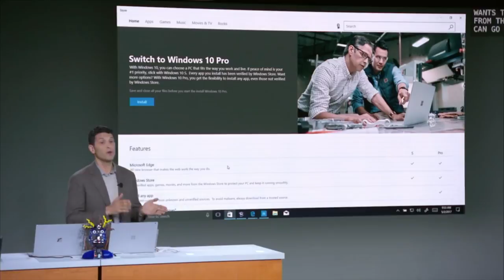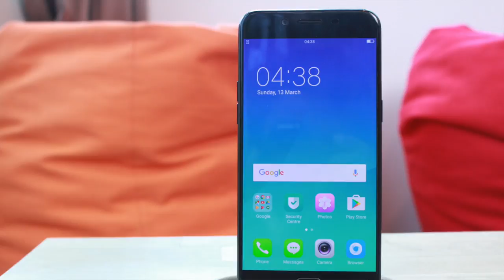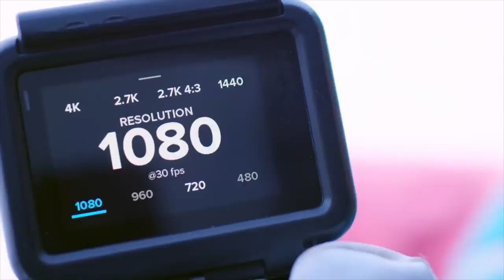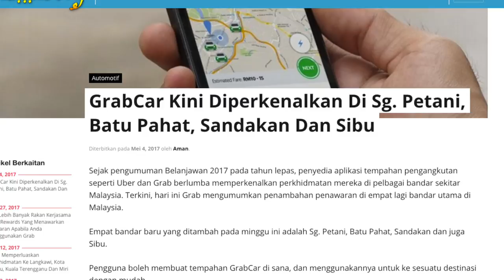Mingguan Amanz - Windows 10 S, Surface Laptop, Galaxy S8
Minggu ini menyaksikan Microsoft mengadakan sebuah acara khusus memfokuskan pendidikan, dan ketika itu mereka telah melancarkan sistem operasi yang memfokuskan pendidikan, dinamakan sebagai Windows 10 S. Bersama-sama dengannya juga, komputer riba Surface Laptop telah diumumkan.

Selain daripada itu, di Malaysia, Samsung Malaysia telah melancarkan dan mula menjual telefon pintar Galaxy S8 dan Galaxy S8+ bersama-sama dengan pelbagai aksesori.

Vivo V5s turut telah memasuki pasaran tempatan dengan fokus terhadap selfie, selain Oppo yang telah menawarkan Oppo R9s berwarna hitam. HTC turut tidak ketinggalan dan telah menawarkan HTC U Ultra dengan skrin berasaskan nilam.

Selain telefon, GoPro telah mula menjual dron pertama mereka di Malaysia, iaitu GoPro Karma pada harga RM5999.

Pada arena web, YouTube telah hadir dengan rekaaan antaramuka web baru, dimana salah satu perkara menarik adalah penawaran tema berwarna gelap bersama-sama dengannya.